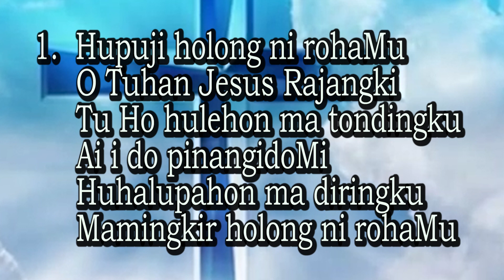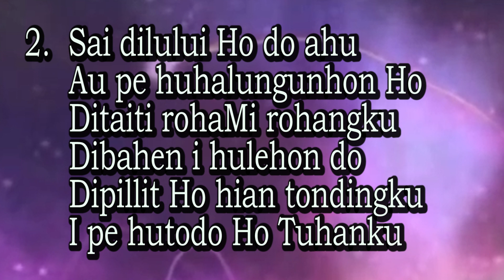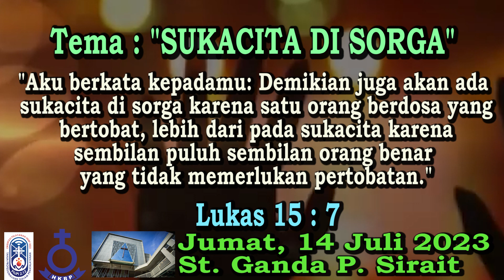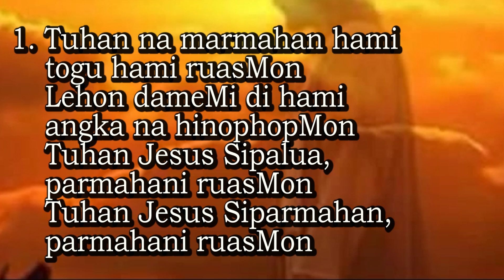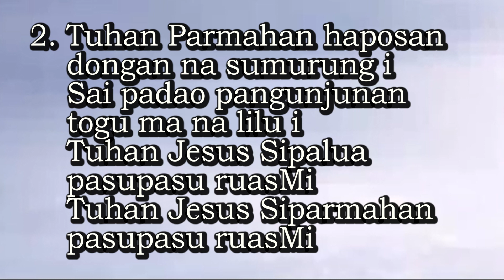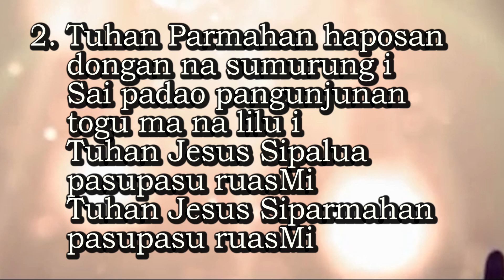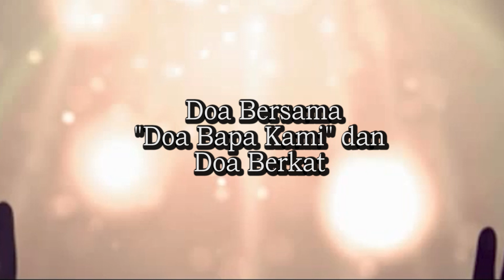Renungan Harian 14 Juli 2023 HKBP Bandung Reformanda